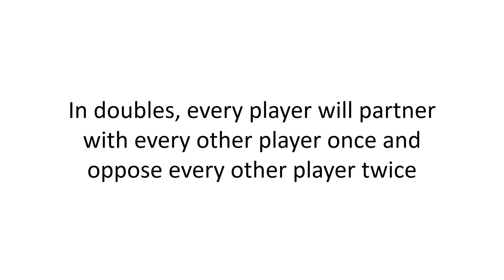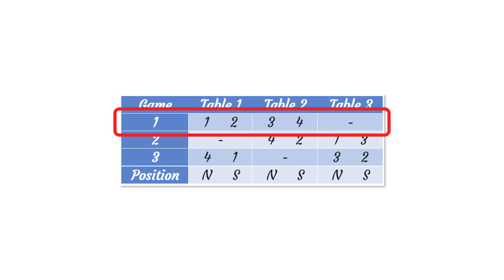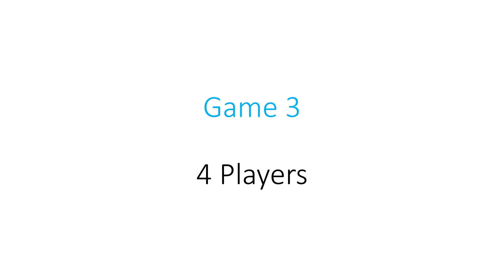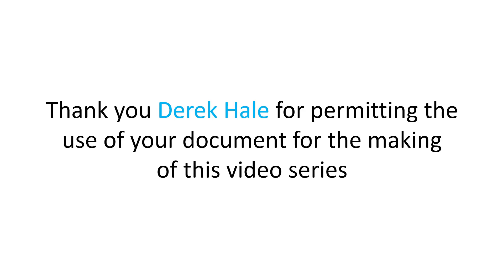Part 1 Introduction Plus 2 & 4 Players Singles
The information in this presentation is taken from the St. Jacob’s Crokinole Club Development Package.

Thank you, Derek Hale, for permitting the use of your document for the making of this video series.

Want to be part of the crokinole sensation sweeping the country? Looking for a no-nonsense get-to-the-point guide to the great Canadian game of crokinole?

Then follow Crokinole 101 and enjoy the mini tutorials on everything crokinole.

Or you can purchase CROKINOLE: The Illustrated Guide a hands-on guide with over 200 illustrations.

Traditional Crokinole Scorecards Log Book
shorturl.at/oxMSY
Crokinole Match Play Scorecards Log Book
shorturl.at/auGY3
Croklodamus Scorecards Log Book
shorturl.at/mJ278